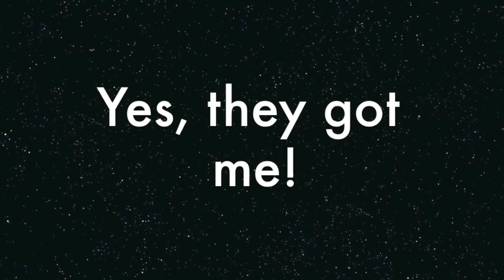*7* Modeling with Natural Hair : Style Spirit fashion Weekend Trinidad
Backstage at Style Spirit fashion show 8th and 9th December 2012, featuring Bre!

Bre: @brettneyr